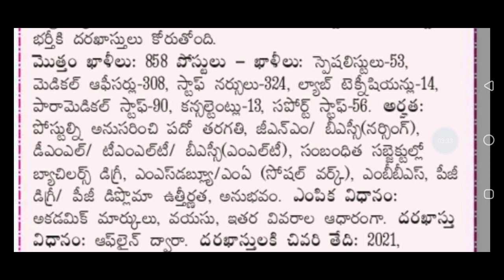10th క్లాస్ విద్య అర్హతతో కుటుంబ సంక్షేమ శాఖలో ఉద్యోగాలు